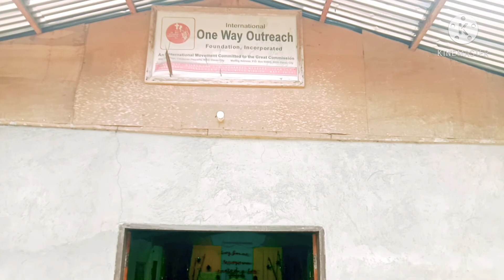SUNDAY PRAISE AND WORSHIP BY JERSON ONE WAY INTERNATIONAL MARAHAN